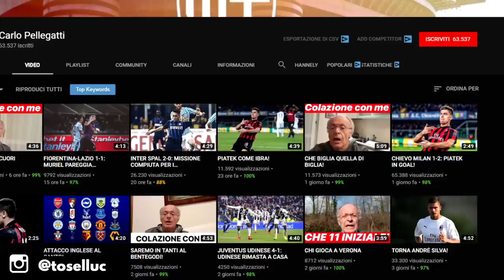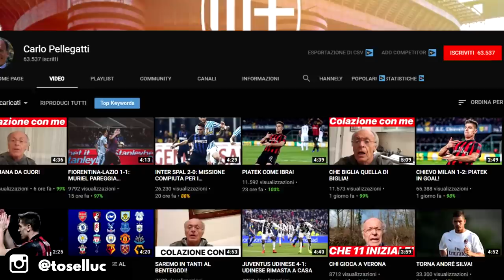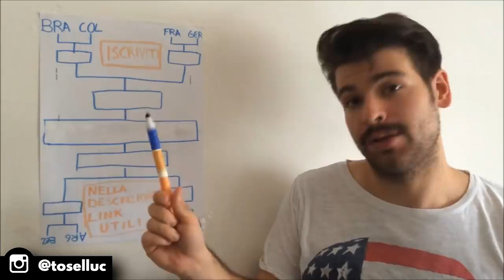Carlo Pellegatti è uno YouTuber: WTF?! - Luca Toselli Show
Dopo la settimana di Juventus Atletico Madrid condita e piena di vlog è stato necessario fare un bel respiro profondo.
Torna il Luca Toselli Show, per la prima volta nel 2019.
Vi era mancato? Sono sicuro di sì.
Oggi parleremo di Carlo Pelegatti: storico volto e voce del Milan.
Dopo una vita passata in televisione ecco che lo ritroviamo proprio qui su YouTube, in un canale in cui collabora anche frequentemente con colleghi del calibro di Sickwolf.
Tanta roba Carletto, mi fa piacere per te!
Eppure il LTS, lo sappiamo, è qualcosa in più di tutto questo.
Devo farvi una confessione importante che sarà strettamente collegata a questo argomento.
Curiosi? Spero di sì.
Ci vediamo in Live Premiére il 21 marzo alle 13:30! :D

Luca Toselli ha presentato:
"Luca Toselli Show"